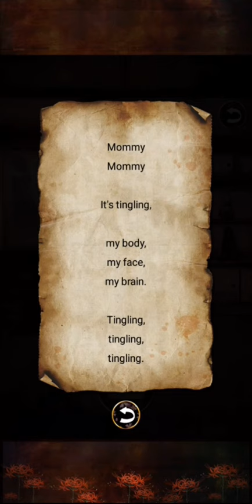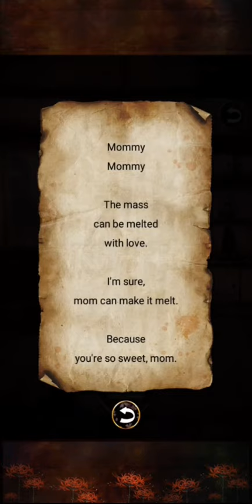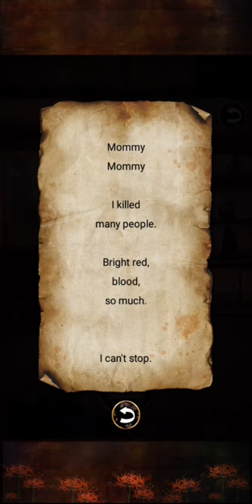Japanese doll game [letters] ||pause to read